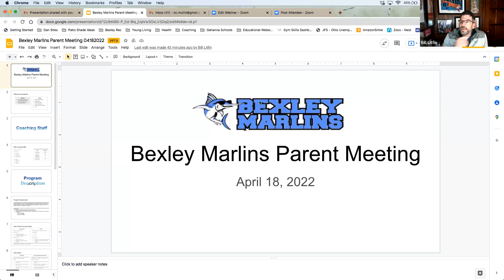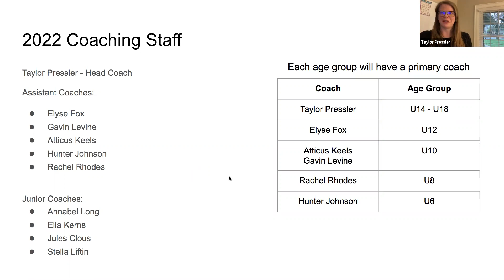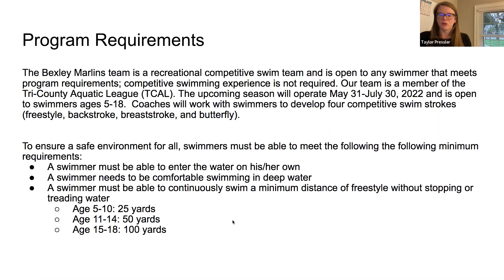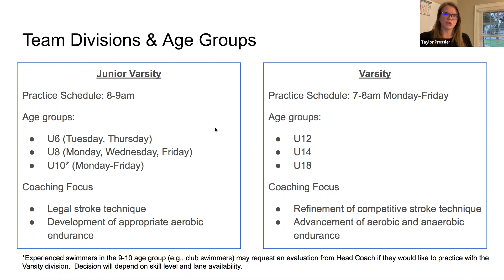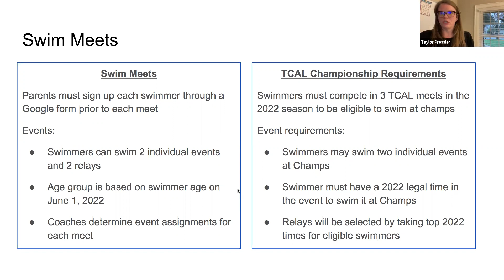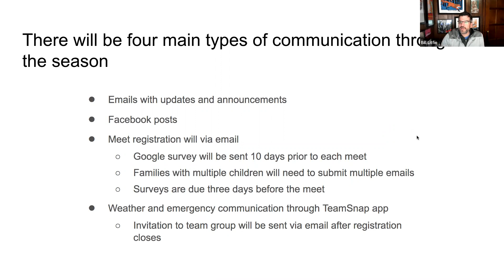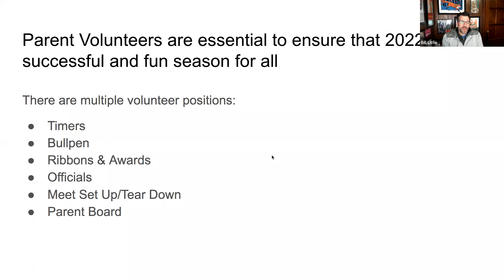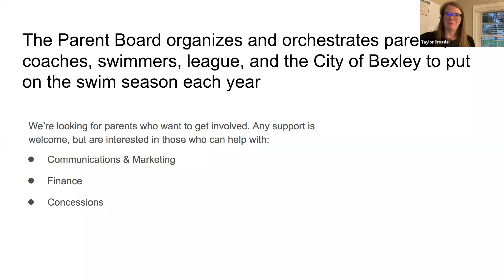2022 Bexley Marlins Swim Team Informational Parent Meeting (April 18)